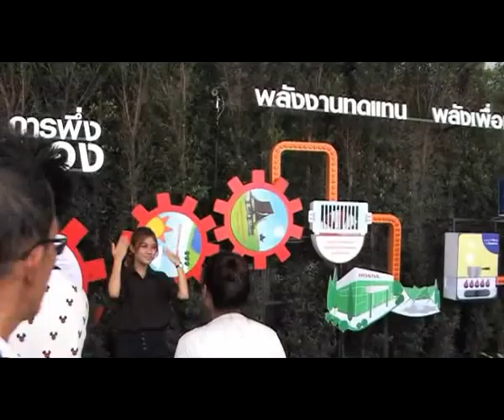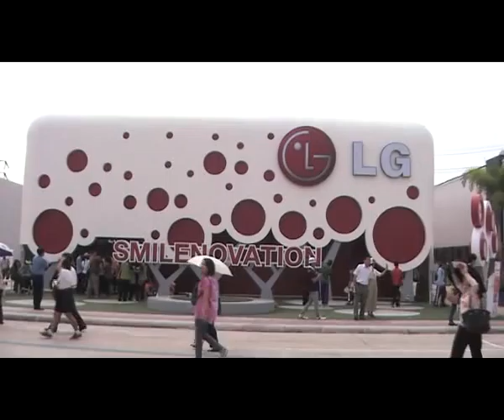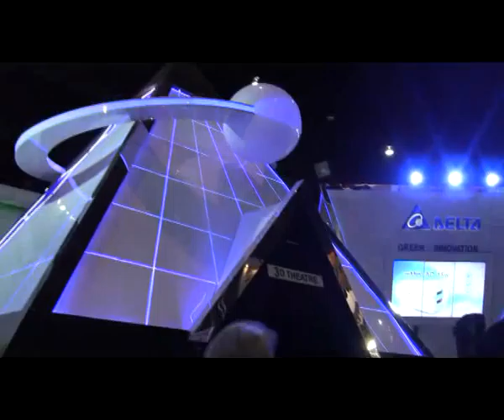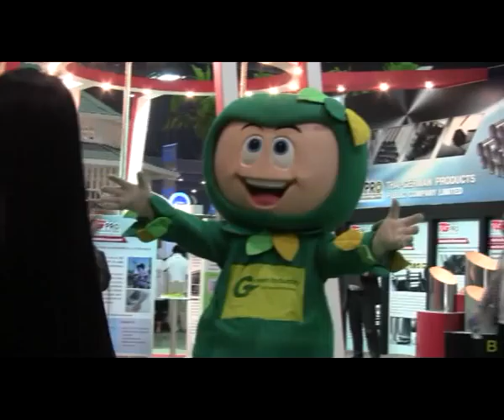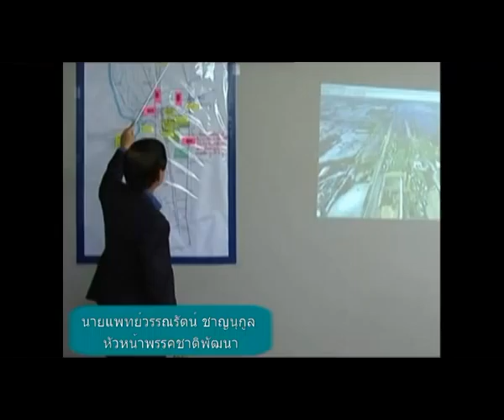ตัดแก้แล้ว